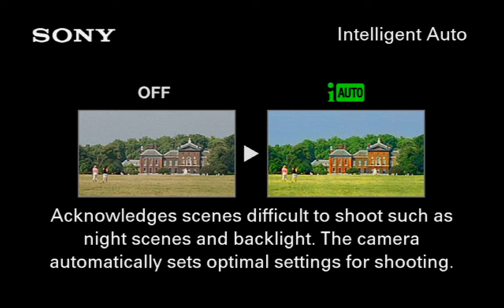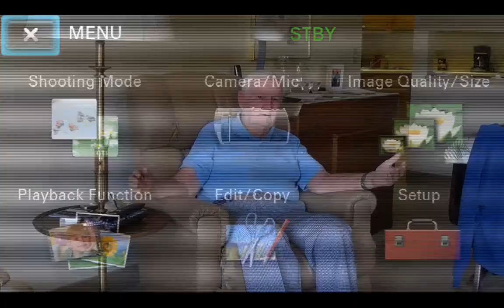Grandpa John Learch Interview Part 1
Part 1 of 3 of a series of long form discussion style interviews of my Grandpa, John Learch.